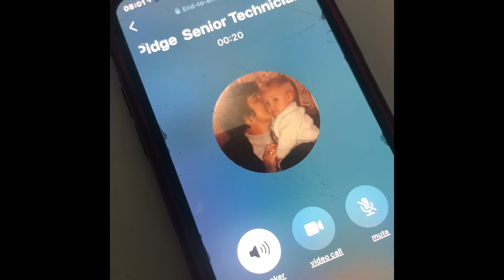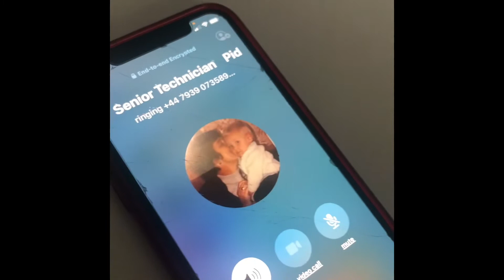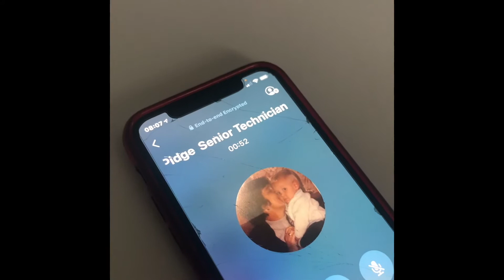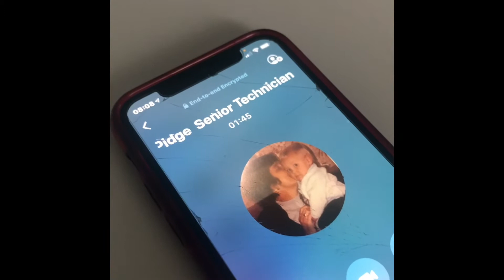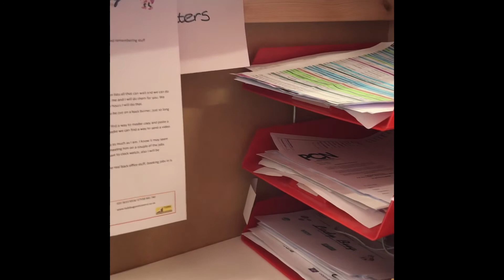Boss plays prank on new technician WARNING - strong language, swearing not suitable for children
April fools prank, the technician (pidge) is trying to think of a way to prank me back, but im too smart for that to happen 😝